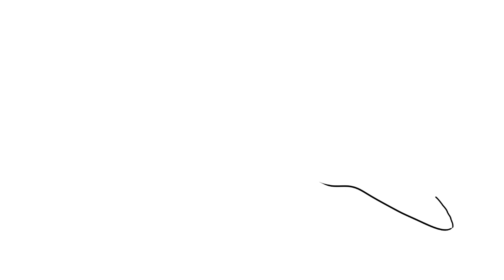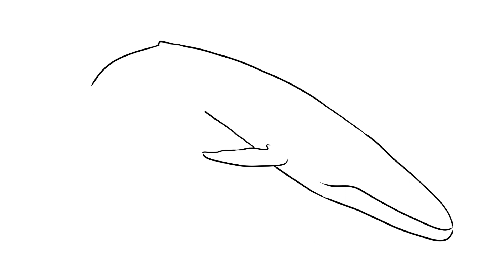How to draw Fin Whale